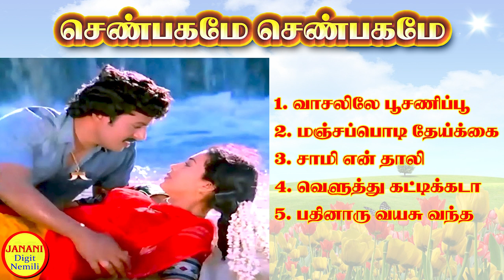Shenbagame Shenbagame Ramarajan Super Hit Songs High Quality Mp3-2023